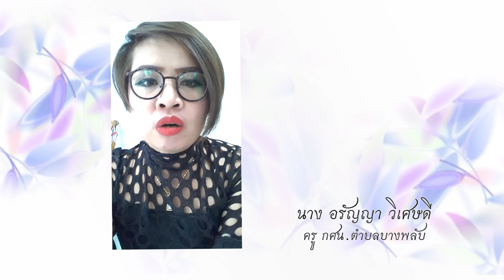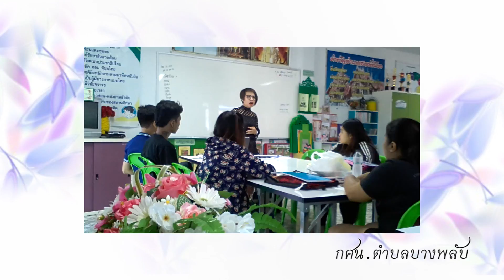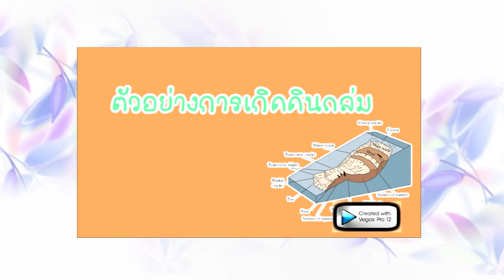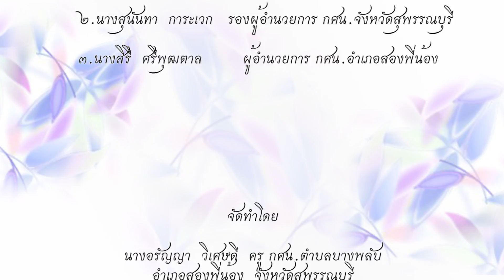วิทยาศาสตร์ ม.ปลาย เรื่องดินถล่ม (ตอนที่1)